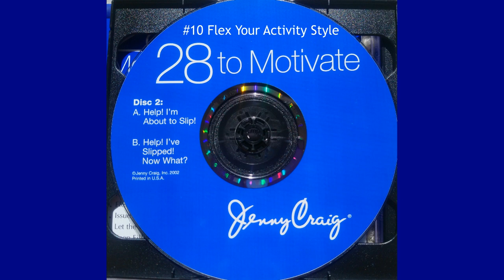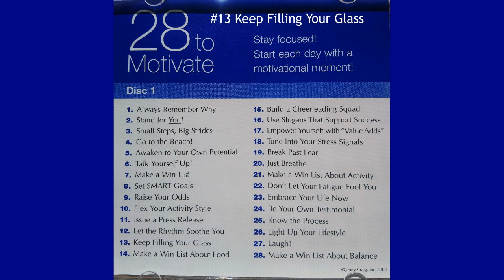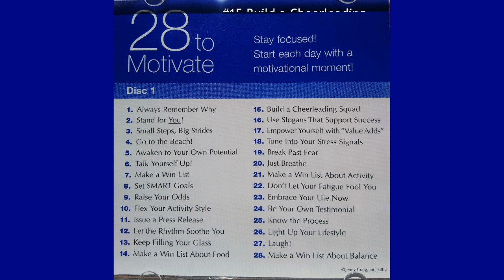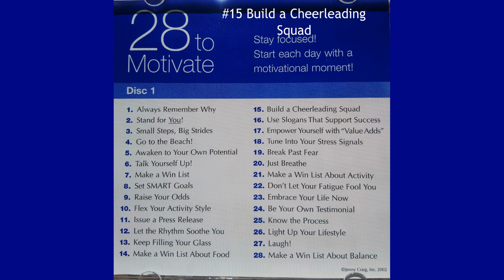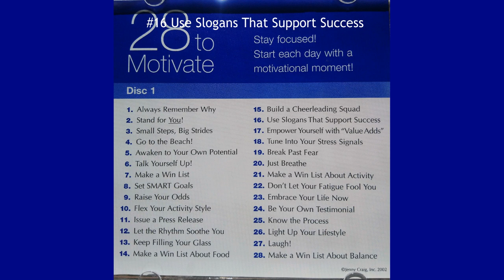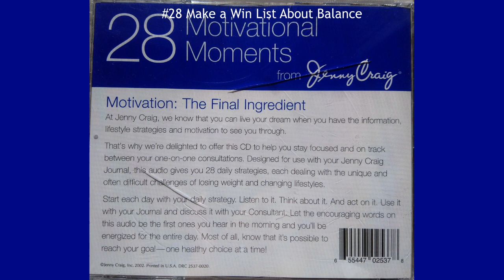Jenny Craig - 28 To Motivate: Disc 1 [2002]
Given to Jenny Craig clients.
Format: CD
US
2002
Health-Fitness, Therapy